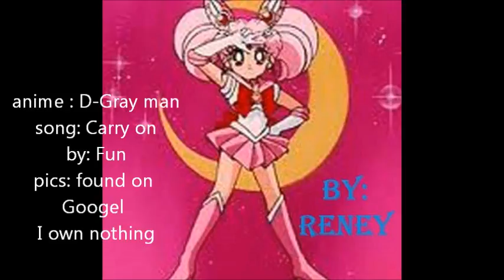D-Gray Man carry on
Song: Carry On By: Fun
Anime: D-Gray Man

Made this a few years ago, hope you like it